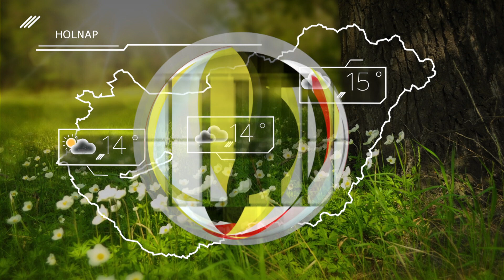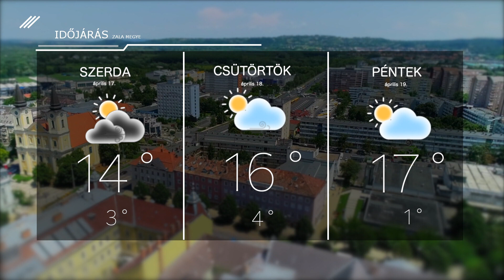Időjárás – 2024. április 16.